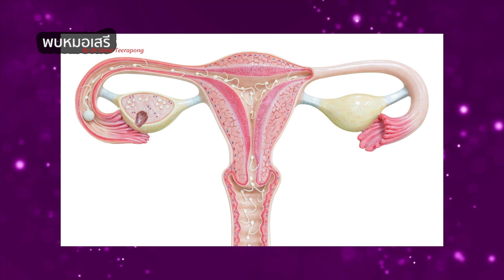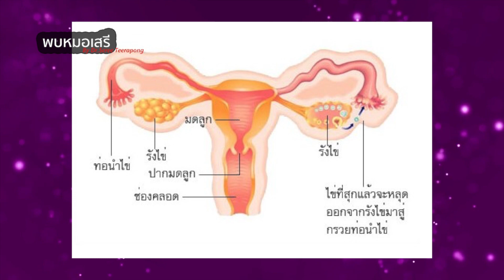พบหมอเสรี ตอนที่ 175 : ถุงน้ำปลอมในช่องท้องของผู้หญิงอายุ 35 ปี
ถุงน้ำปลอมในช่องท้องของผู้หญิงอายุ 35 ปี